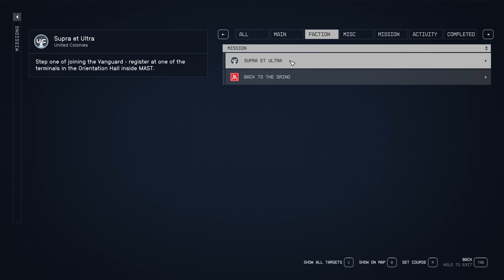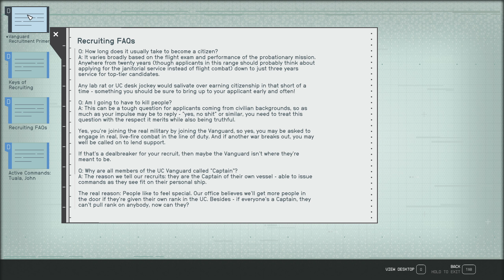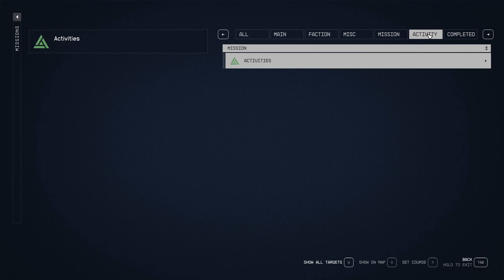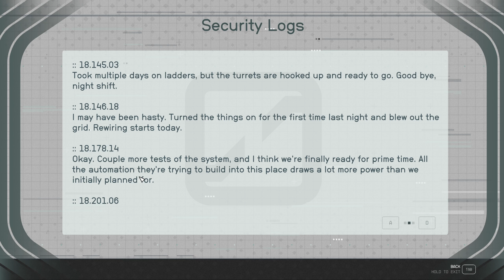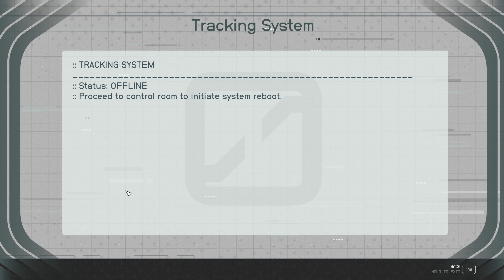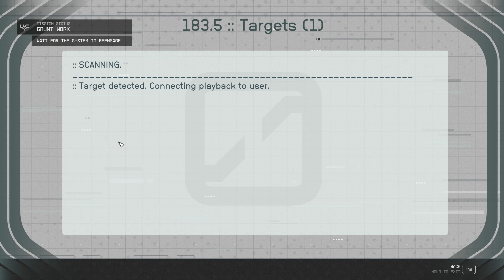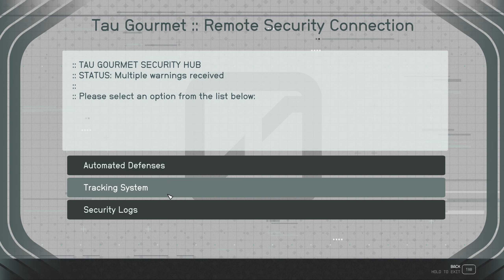STARFIELD chilled let's play - Part 006 [German commentary]